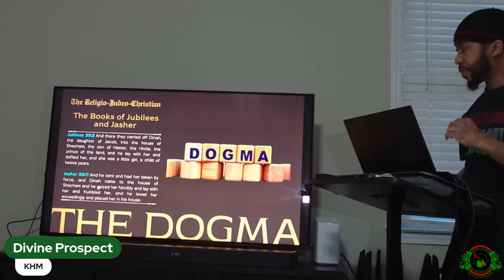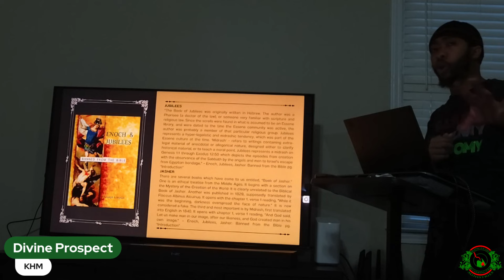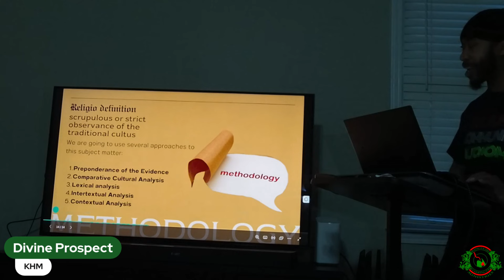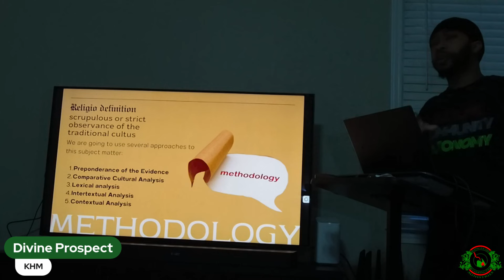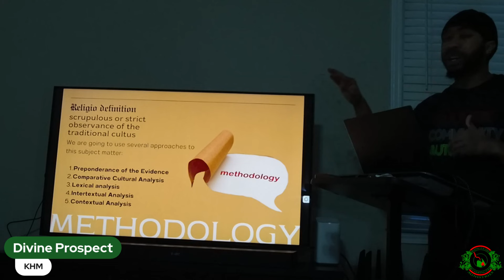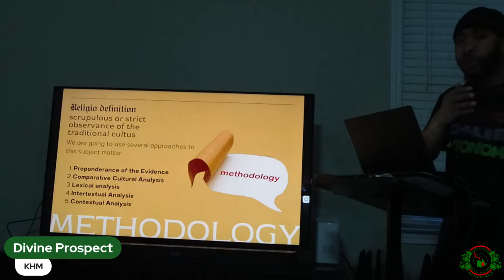Jubilees and Jasher are WRONG about Shechem and Dinah | How to perform proper research methodology📝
This is a livestream video clip from the lecture "Shechem DID NOT R.A.P.E. Dina! STOP THE CAP!"

To see the FULL recorded High Quality version of this lecture

To sign up to join KHM

To get a KHM Religious Exemption letter for COVID-19 click here [Employer]

To get a KHM Religious Exemption letter for COVID-19 click here [University]

To get a KHM Pre-Exilic Israelite Casting Lots set

Clubhouse: @divineprospect